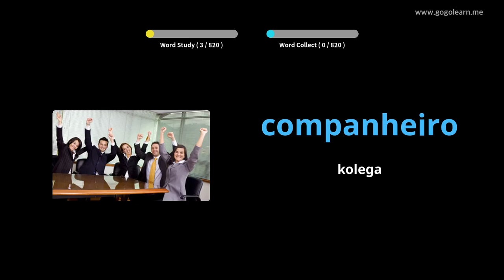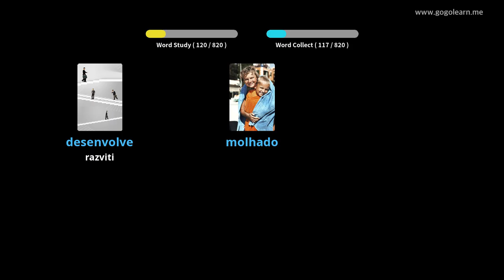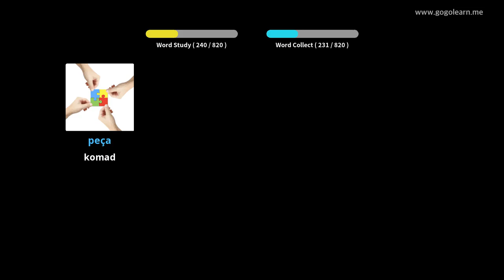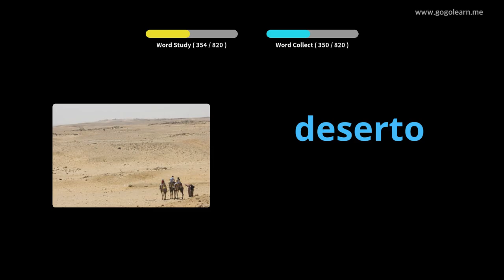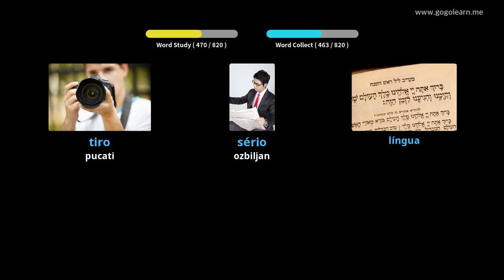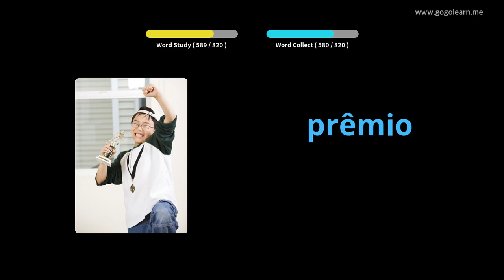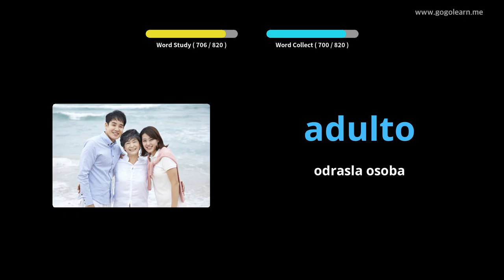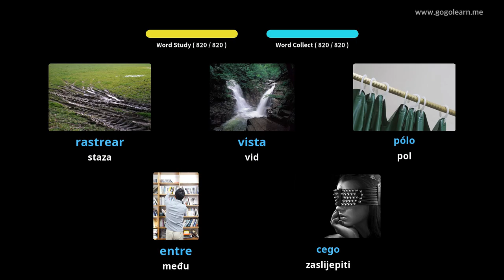Slučaj portugalskog vokabulara dok spava | Golearn